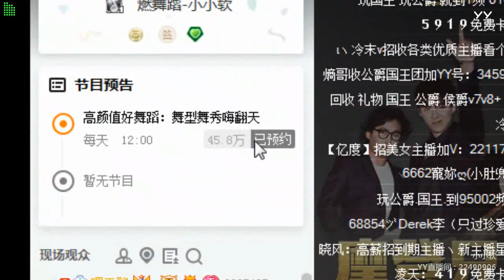【燃舞蹈】【YY LIVE】【Tik Tok app】【抖音歌曲】【Dance KPOP】【Artists Singing】 YY LIVE 小小软